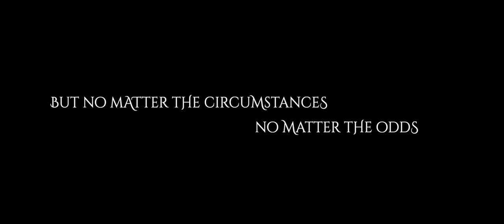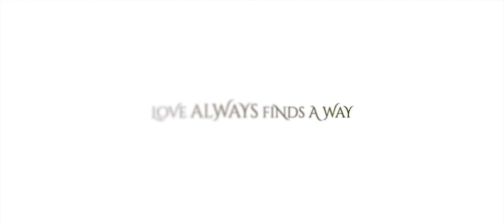Message in a Bottle Productions 2021 Wedding Reel